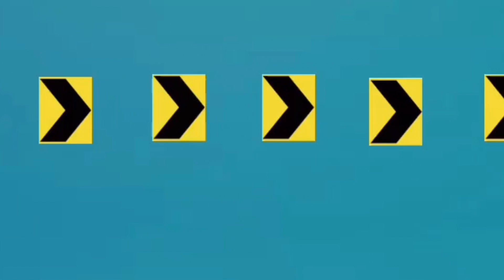Gummy Tristan 2 - September 22, 2024